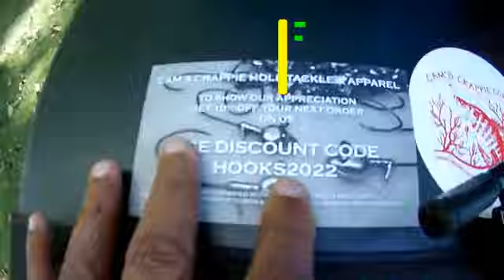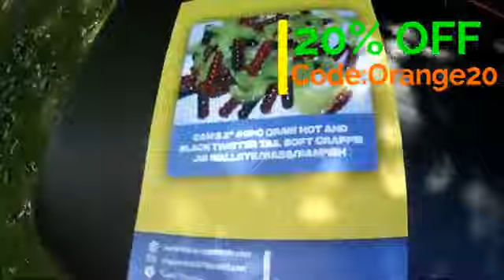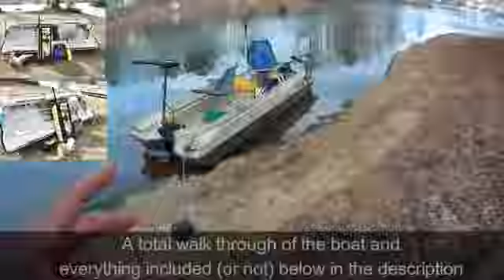💥BE TOP DOG OF CRAPPIE FISHING WITH THESE SIMPLE FALL 2022 TIPS & PLASTICS💥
**Cam's 9'ft Yaannk Stik Rod and Reel Combo & Clear Water Stinger Shad Kit**

**Cam's 10'ft Yaannk Stik Rod and Reel Combo & Clear Water Stinger Shad Kit**

**Cam's Slow Death Live Bait Hooks 1/0 Platinum Black**

**Cam's Slow Death Live Bait Hooks 1/0 Blood Red**

Guys it is that time of the year when the big crappie are getting ready to move up. The best way to take advantage of this time is to make sure your knots are tight and you put on the sharpest hooks that will assure you the best chance that you will not loose that hubcap right at the boat. Watch and take notice that the biggest crappie caught on my new segment above was not caught spider rigging but trolling. As the water temperatures drop the crappie will take on there fall pattern and chase bait fish in big water. One very important fact is they will literally show up it will seem overnight so do not leave the water for weeks at a time or you will surely miss this epic event coming as the temperature starts falling.